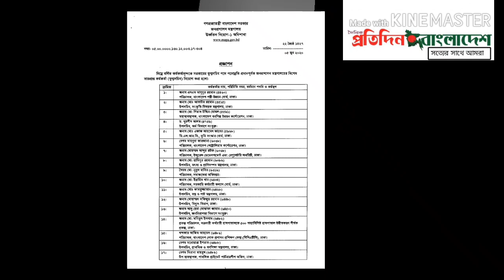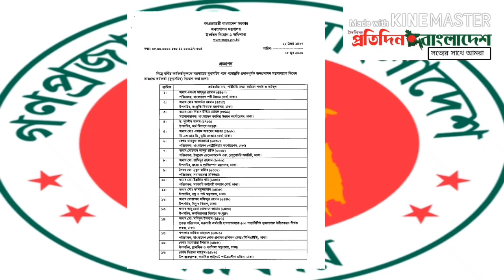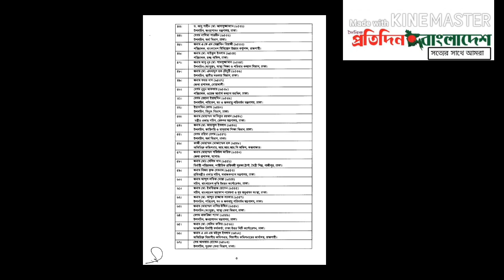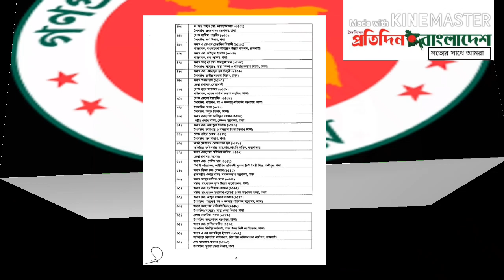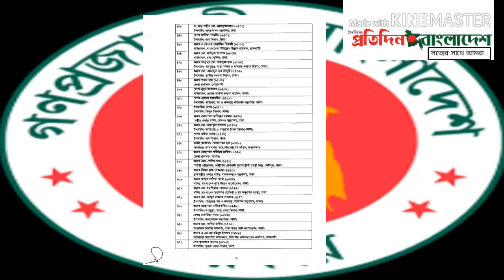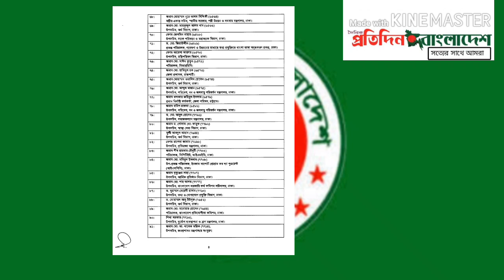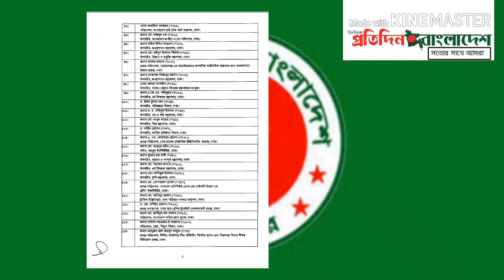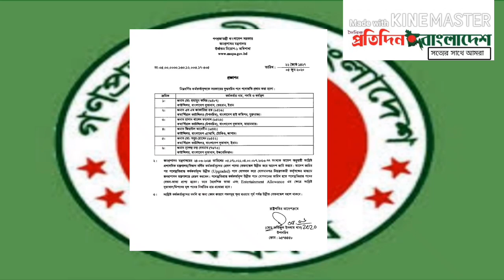পদোন্নতি পেয়ে যুগ্ম সচিব হলেন ১২৩ কর্মকর্তা: Government Promotes 123 Officers To Joint Secretaries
জনপ্রশাসনের ১২৩ জন উপসচিবকে পদোন্নতি দিয়ে যুগ্মসচিব করা হয়েছে।
শুক্রবার জনপ্রশাসন মন্ত্রণালয় থেকে জারি করা প্রজ্ঞাপনে তাদের পদোন্নতির কথা জানানো হয়।
পদোন্নতিপ্রাপ্তদের মধ্যে ১১৭ জন বিভিন্ন মন্ত্রণালয়, বিভাগ ও অন্যান্য সরকারি দপ্তরে কর্মরত আছেন। বাকি ছয়জন কর্মকর্তা বিদেশে বাংলাদেশ দূতাবাস ও হাই কমিশনে নিয়োজিত আছেন।
রেওয়াজ অনুযায়ী পদোন্নতিপ্রাপ্ত কর্মকর্তাদের জনপ্রশাসন মন্ত্রণালয়ের বিশেষ ভারপ্রাপ্ত কর্মকর্তা (ওএসডি) করা হয়েছে।
বিদেশে বাংলাদেশ দূতাবাস ও হাই কমিশনে কর্মরত ছয় কর্মকর্তা উন্নীত পদে যোগদানের তারিখ থেকে পদোন্নতিপ্রাপ্ত পদের বেতন ভাতা পাবেন। তাদের বদলি বা অন্য কোনো কারণে পদ শূন্য হওয়ার আগ পর্যন্ত উন্নীত বেতনস্কেল বহাল থাকবে বলে প্রজ্ঞাপনে উল্লেখ করা হয়।
জনপ্রশাসন মন্ত্রণালয়ের তথ্য অনুযায়ী, যুগ্ম সচিবের নিয়মিত পদের সংখ্যা ৪১১টি। সেখানে পদোন্নতির পর যুগ্ম সচিবের মোট সংখ্যা দাঁড়িয়েছে ৭৩৯ জন।
এর আগে গত বছরের ১৬ জুন ১৩৬ কর্মকর্তাকে যুগ্ম সচিব পদে পদোন্নতি দিয়েছিল সরকার।
সরকারের উপ সচিব, যুগ্ম সচিব, অতিরিক্ত সচিব ও সচিব পদে পদোন্নতি বিধিমালা, ২০০২ অনুযায়ী কর্মকর্তাদের পদোন্নতি দেওয়া হয়েছে।
বিধিমালায় বলা হয়েছে, যুগ্ম সচিব পদে পদোন্নতির ক্ষেত্রে ৭০ শতাংশ প্রশাসন ক্যাডারের কর্মকর্তাদের ও ৩০ শতাংশ অন্যান্য ক্যাডারের উপ সচিব পদে কর্মরতদের বিবেচনায় নিতে হবে।
বিধিমালা অনুযায়ী, উপসচিব পদে কমপক্ষে পাঁচ বছর চাকরিসহ সংশ্লিষ্ট ক্যাডারের সদস্য হিসেবে কমপক্ষে ১৫ বছরের চাকরির অভিজ্ঞতা বা উপ সচিব পদে কমপক্ষে তিন বছর চাকরিসহ ২০ বছরের অভিজ্ঞতা থাকলে কোনো কর্মকর্তা যুগ্ম সচিব পদে পদোন্নতির জন্য বিবেচিত হন।

The government has promoted 123 deputy secretaries of the public administration to joint secretaries.
The public administration ministry said in an order on Friday that 117 of the officers are working at ministries, departments and government agencies.
They have been made Officers on Special Duty following the norms.
The six others are serving in Bangladesh embassies and high commissions abroad on deputation.
The number of regular posts for joint secretaries is 411, but the number of joint secretaries after the new promotion has reached 739.
The government had promoted 136 officers to joint secretaries in June last year.